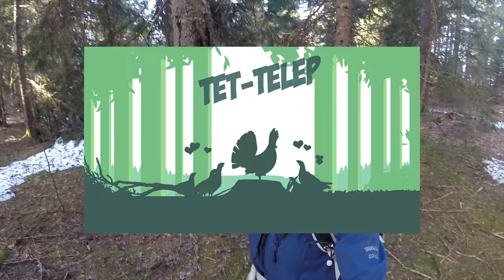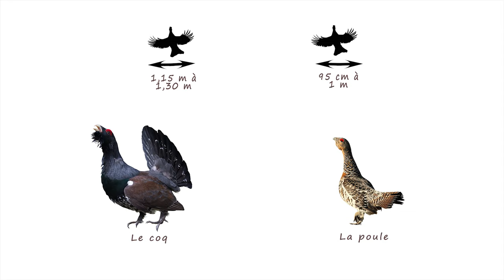L'INSTANT SYLVE, Épisode 1 : La biologie du Grand tétras et ses adaptations au froid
Chaque mois, découvrez un nouvel épisode sur le monde fascinant des forêts d'altitude du Haut-Jura. Une nature pleine de mystère et d'émerveillement… 🌲⛰

Pour ce premier épisode,  je vous emmène dans une magnifique forêt découvrir la biologie du Grand tétras et ses adaptations morphologiques 🌲

Testez vos connaissances sur notre Quizz !